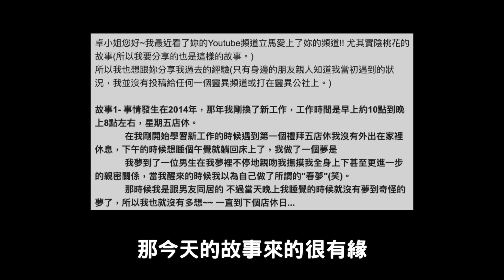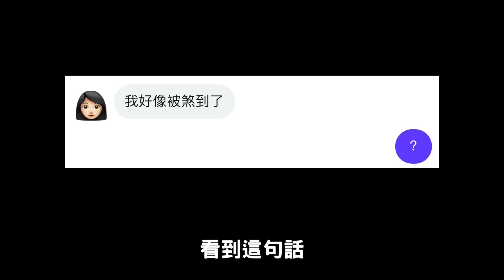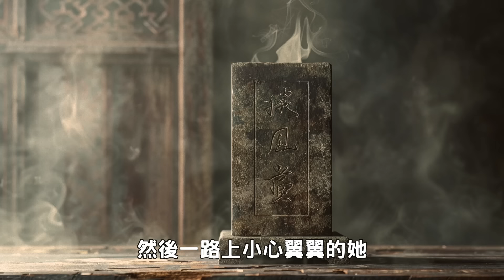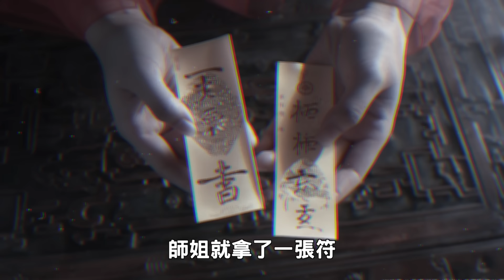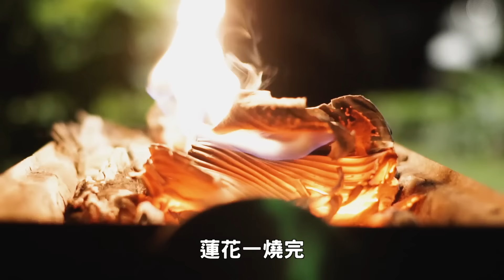祂們想要延續上輩子... 重複在夢中出現的男人 祂們到底是誰？冤親債主詭事錄｜卓Cho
好久沒有分享網友故事了
今天來一個近期很愛的網友故事分享
主題是：冤親債主

*謝謝分享故事的網友：小俞＆溫蒂

有興趣的觀眾一起來看看吧～～～～～